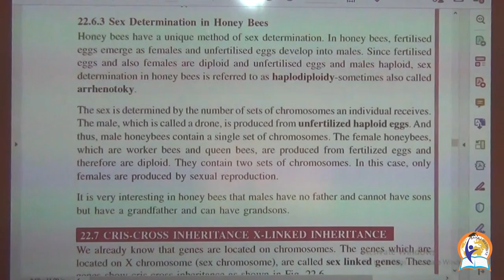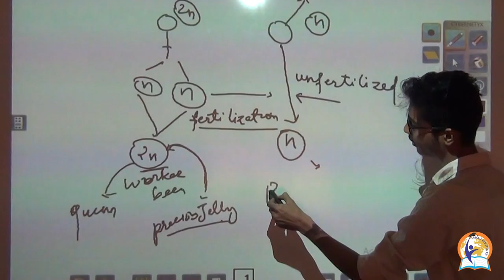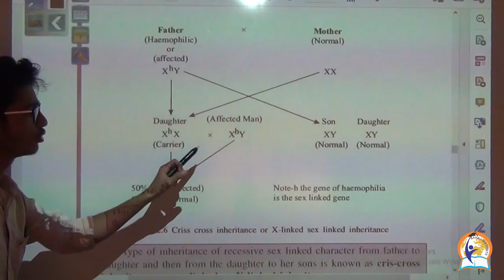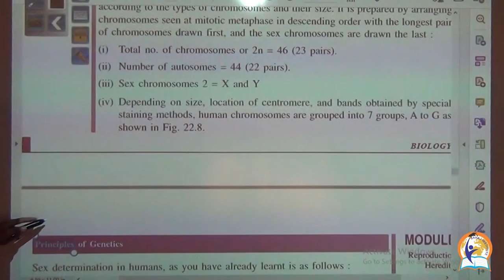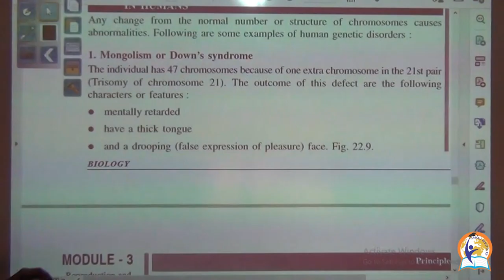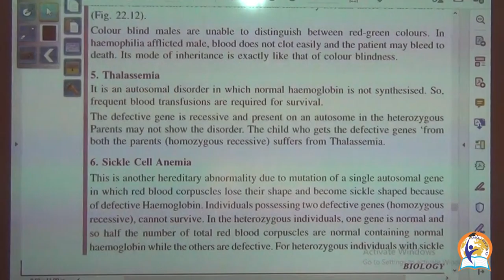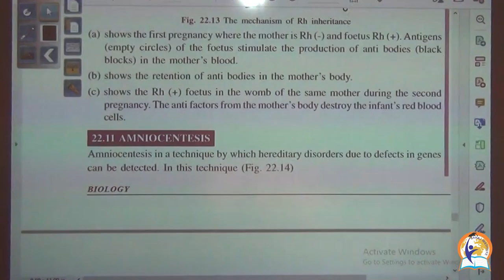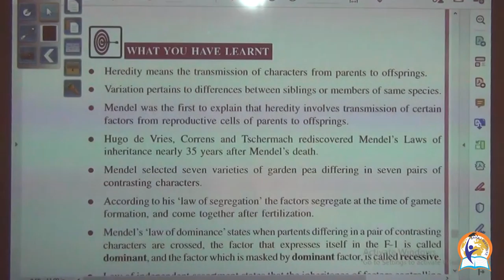BIOLOGY 314 LESSON 22 (3)